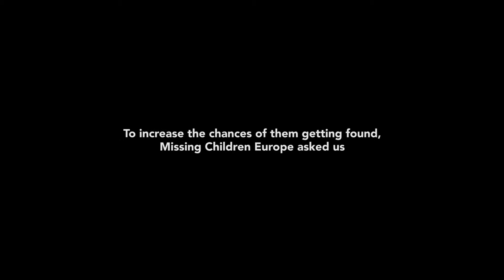100261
Creative Belgium Awards 2016